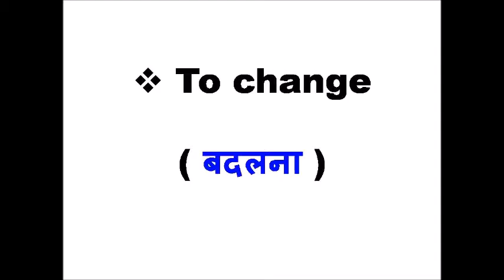Common Words For Beginners-27